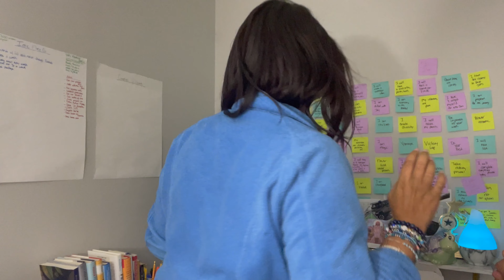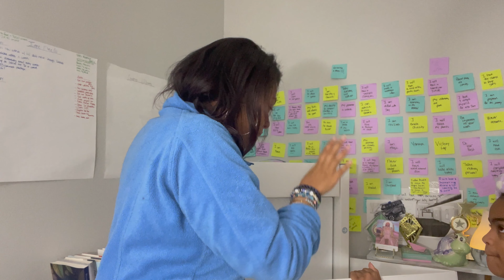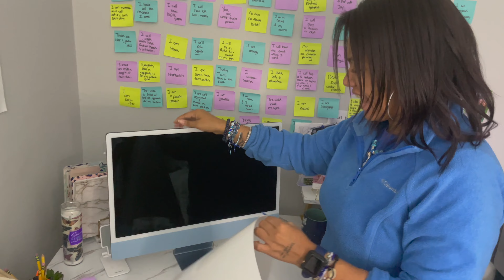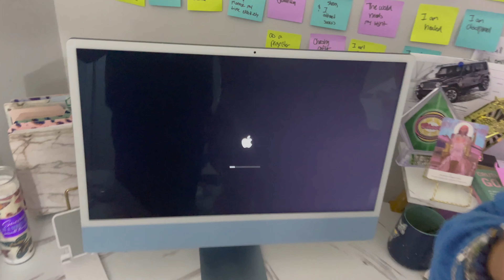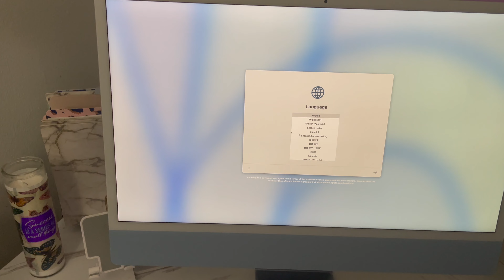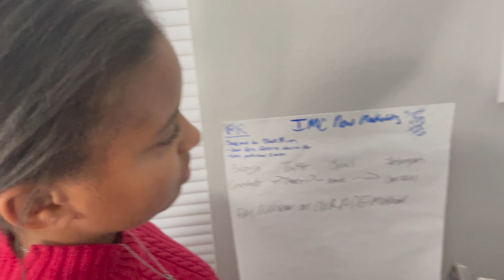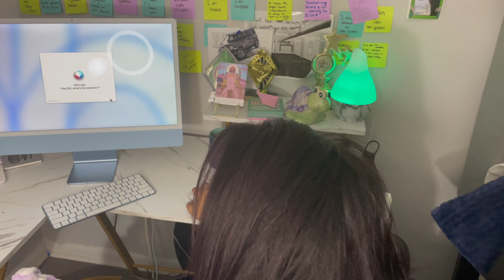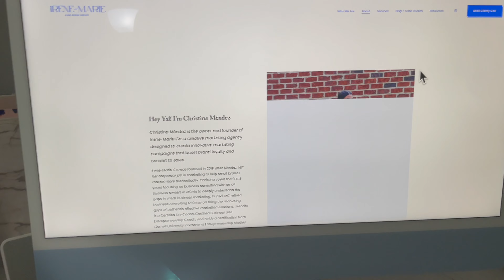iMac Unboxing Video 2022 (BLUE)- Not Your Average Unboxing lol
iMac Unboxing Video 2022 (BLUE)- Not Your Average Unboxing. This video you guys will watch me and my chaotic family unbox my new iMac.

About Me:

My name is Christina Mendez i own a creative marketing agency called Irene-Marie Co. where we build innovative marketing campaigns that boost brand loyalty and convert sales.